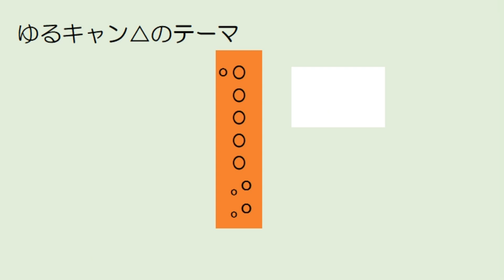ゆるキャン△のテーマ アルトリコーダー ドレミ運指つき